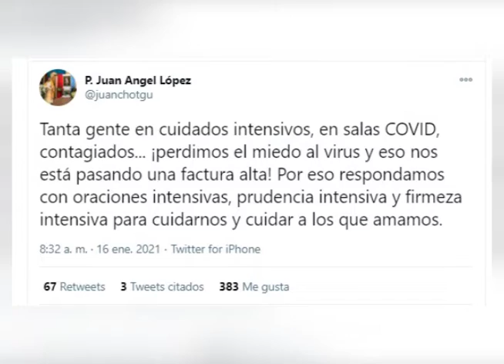Medidas de bioseguridad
El relajamiento al que la mayoría de la población cayó, desde hace unos días, hoy nos está pasando la factura, muestra de ello, es el gran número de contagios que a diario se registran, sumado a la cantidad de personas que visitan los triajes, muchos de ellos, presentando complicados en su salud.